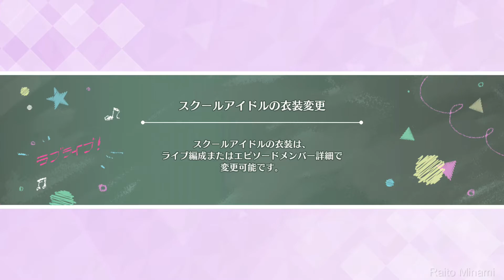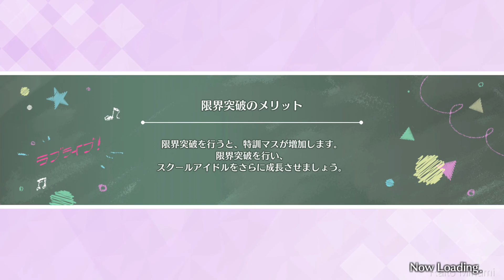【スクスタ】 Event#20「璃奈のビックリお化け屋敷」全一挙 + サイドエピソード【イベント】 (LLAS) Lovelive ALL STARS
ラブライブ！スクールアイドルフェスティバル ALL STARS

ストーリーイベント 20

「璃奈のビックリお化け屋敷」

【開催期間】
2020/07/22(水) 15:00 ~ 2020/07/31(木) 14:59

全7話
サイドエピソード

SIFAS ラブライブ スクールアイドルフェスティバル
μ’ｓ Aqours ニジガク 虹ヶ咲